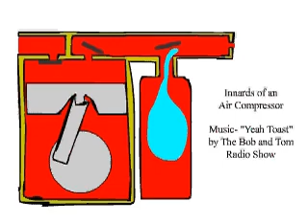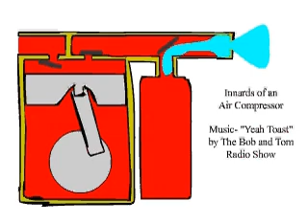Innards of an Air Compressor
While on my quest to create and Air Ride Machine, i stumbled upon how an air compressor works. So out of creative inspiration, boredom, and staying up waaay past midnight, I decided to show how it works through a flash animation.